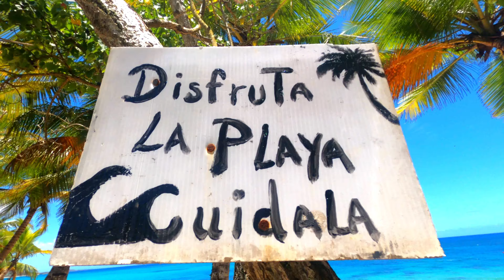Playa Tubos de Manati, Puerto Rico 🇵🇷🌴💙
A Summer Day at Tubos Beach Manati, Puerto Rico
Flimed with GoPro 9
Drone Shots with Dji Mavic Pro 2

'Nothing will be Lost if you Dive deep into my Heart'